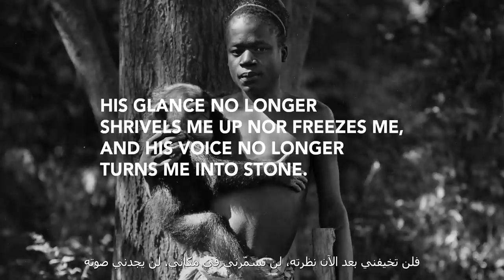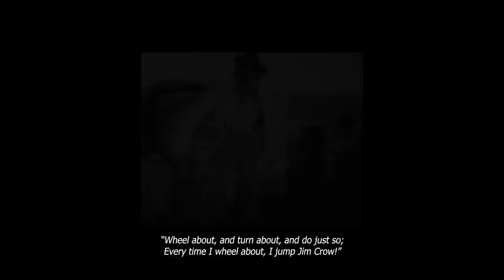Bu Nasser Touffar - SAFARI | Prod. ILLADIB (Official Music Video)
This music video certainly does not encourage violence or racism. On the contrary, it illuminates the dark periods of our lives in which we were subjected to racism and supremacy, and we still do on many different levels. Please help us to share to overcome the restrictions imposed on us by the mainstream.

Lyrics:
جاي جاك يستكشفنا
هالمرّة بباكباك مش جاي يقصفنا
نفس الشوكة والسكّين القصقص فيهن السكّان الأصليين استعمالن يعرّفنا
بلاد سايبة هاي يعرّص قد ما بدّه جاك
 شو بتقلّه إذا أندرو جاكسون جدّه جاك
لمّا كان يقصّ أنوف يسلخ جلد يعطي ألوف
للبيجبله فروة راس طفل هندي جاك
Liberté, égalité, fraternité
اه
وجربوع الأزرق تاريخن ما بيحكي فيه
كتب تاريخه وبعظمته حشا روسنا
 ومدابح ناميبيا منشالة من دروسنا
نحن بغال بدنا يسوسنا أحفاد ليوبولد التاني ولوثار فون تروثا
JUMP JIM CROW
لندهن وجّك خرا نزرع بزلاعيمك موسنا

Uncle JACK
welcome back to the Middle East
تعا تمشّى بشوارعنا عنّا
check your list

تعا تصوّر مع قرود
Beauty and the Beast
كلنا بالحبّ هنود
Come take the risk

سقف الحريّة عالي قد ما فيه تحته عبيد
مش أوكران نحن بربر مناكل بالأيد
رح ناخد تيبس من هولندا برواجيد
من استراليا كيف الآبوريجينال بالأسيد نبيد
هيت ذا رود جاك وصلت القوافل
بدّن نفط عنّا همّص وفلافل
النا أبو غريب غوانتانامو وفلسطين
الهن أمريتسار الهن عيد الشكر السافل
بكندا خطف ولاد عالكنايس هسّ
غسل دماغن قتل نصّن اغتصاب النصّ
عالم أوّل ومتمدّن شوف شو ناعم دسّ
Pay the cost to be the boss
you're just a slave to us
الله مكلفه يطوّرنا يشلّحنا يصوّرنا
بالحكمة ينوّرلنا خطانا بالجدري يطعمنا
بمغارة يولّعنا متل أولاد رياح متل قانا

كلّ العالم جورج فلويد وإنتو شرطة
إنتو سوط جلد سود انتو البلطة
إنتو الرأسمال إنتو المال إنتو السلطة ورّطونا بأسد إنتو أسود إنتو الورطة
KKK Got Talent
جامع وكنيسة ديلان روف برينتون تارنت
والكيوت البيحبنا عخرانا مش كإنّه رفاهيته من ورانا مش
كإنّه سيوف جدّه القصّت روس صحاب
الأرض عم تعطيه القوّة يكزدر بسمانا
والأيورة هاو البيرفضولنا الفيزا معتقل العقيلة لإيطاليا ومتل بيزا
وتاريخن مش بعيد حضارة البلجيك النشروها يقصّ الأيد
بعده بقفص أوتا بينغا السعيد
مش نحن ملوّنين لا
انتو اللي بيض

Video Director: Ayman Moadad

some footages are taken from "Exterminate all the brutes" HBO documentary.